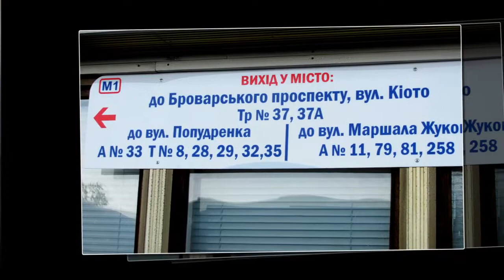Kyoto Park in Kyiv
キエフ京都パー    KYOTO PARK IN KYIV
Kyiv “Metro” is comfortable way to get to the park. "Chernihivska" and "Lisova" stations are in 5 minutes of walking reach the place.
"Kyoto park" located near the Brovarskyi avenue, but slightly distant from it, therefore traffic noise doesn't disturb visitors.. There are many trees and bushes beside the park alleys.
The central part of the park stylized in Japanese stile  with decorative lanterns, pagoda, pond with a bridge.
A specificity of this park is Japanese sakura alley. 360 little sakura trees were planted along the central alley.
I have been there three times to  see all kinds of sakura blooming and  as a result my dreams became truth.
We may be nearing the end of sakura season here in Kyiv, but one type of sakura is still going strong! Omuro sakura bloom later than your average cherry blossoms, and they are also much shorter in height. The rare omuro sakura often come into full bloom in the end-April and a beginning of May in our area, and only grow to around two meters in height.  At the present time park is under reconstruction.
The park has a children playground with attractions. A lot of people with photo and video cameras are coming for the picturing to have a good reminiscences for all their life.
 The relaxation is coming very soon if you are here after your working day then the colors are very worm and soft. Very nice and stress relief place in Kyiv.